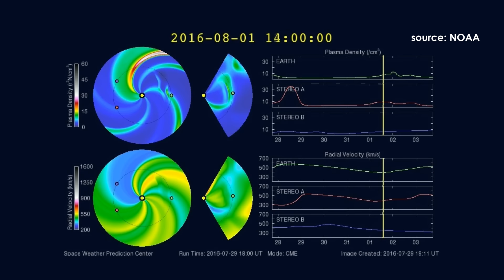Impact prediction (minor impact according to NASA and NOAA)